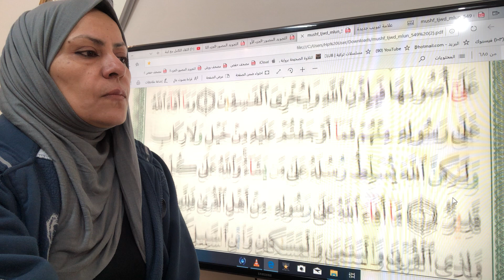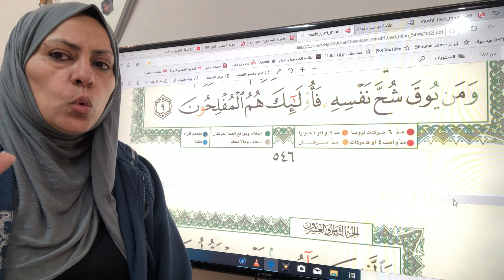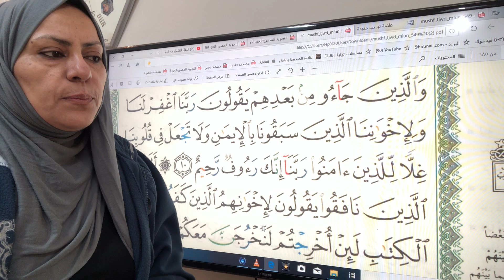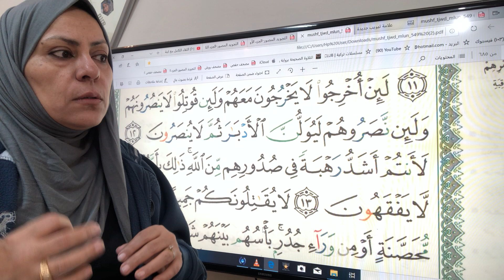سورة الحشر حتى اية ١٢ تجويد واتقان وتلاوة